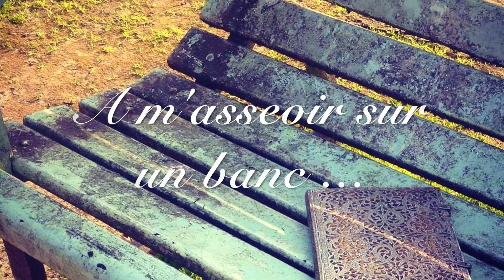A m'asseoir sur un banc avec ... Fabienne Thibeault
Je suis ravi de vous retrouver pour ce cinquième  numéro de A m'asseoir sur un banc, avec une invitée exceptionnelle, Fabienne Thibeault.

Pour soutenir LE REFUGE, je vous invite à vous rendre sur le

Marianne Mélodie veut témoigner de sa tolérance sans borne en publiant un double CD de 45 titres, dont l'intention est claire: la différence est synonyme de richesse et de diversité. Vous y retrouverez bien entendu Fabienne Thibeault avec "un garçon pas comme les autres". 1 euro par album acheté sera reversé à la fondation LE REFUGE.

Pour découvrir le teaser du conte musical "Au pays des 6 rivières" de Fabienne Thibeault en collaboration avec le compositeur Richard Bonnot
Vient également de rejoindre l'équipe le scénographe Oscar Sisto

Le livre de Fabienne " Mon Starmania" est disponible aux éditions PYGMALION.

Je vous souhaite un bon visionnage et n'hésitez pas à laisser un petit commentaire sous la vidéo, ça fait toujours plaisir d'avoir vos retours.

Laurent.